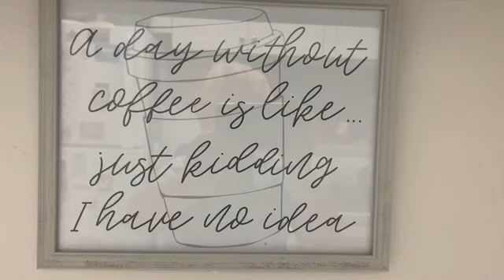Just talking - Day 6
More conversation.  How does seaweed taste and why do apartment complexes used the same ugly color for carpets?